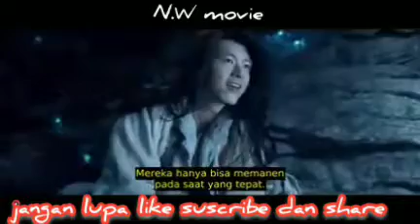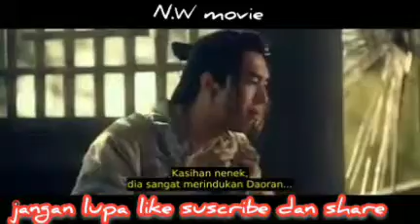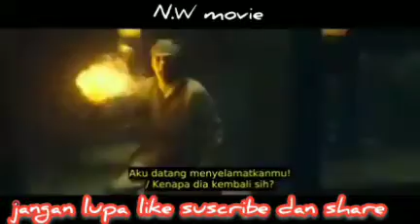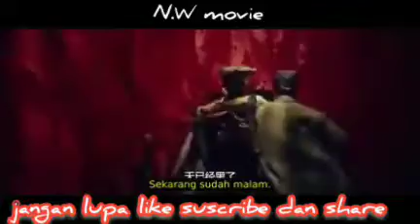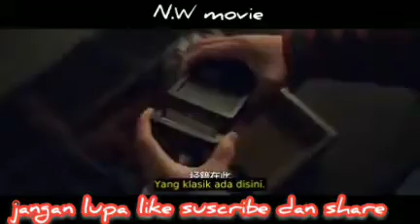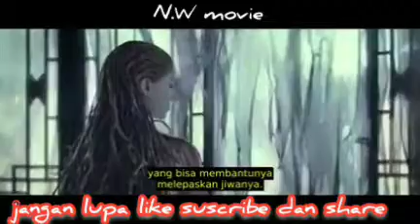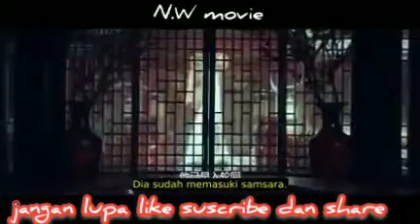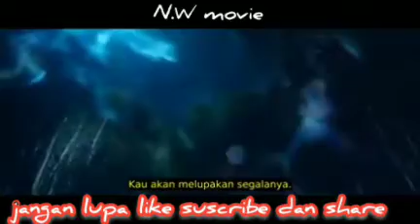Rubah Ekor 9 movie terbaru 2021 | N.W movie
Rubah Ekor 9 movie terbaru 2021 | N.W movie.. adalah movie terbaru 2021 yuk kita tonton alur cerita dari Rubah Ekor 9 movie terbaru 2021 | N.W movie.

terimakasih.